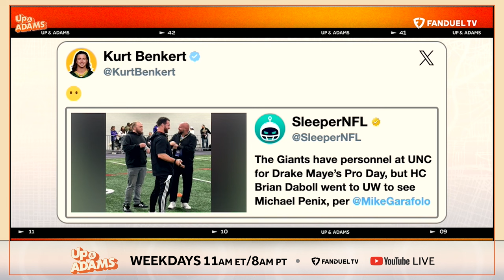Kurt Benkurt on Drake Maye - "I Don't like Him on the Giants", Talks QB Comparison vs Top QB's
YOU RESPONDED TO THE GIANTS BEING AT DRAKE MAYE’S PRO DAY WITH THIS BLANK STARE EMOJI. WHAT ARE YOU TRYING TO TELL THE GIANTS ABOUT DRAKE MAYE WITH THIS STATEMENT?